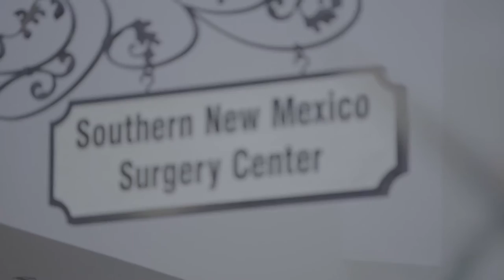New Mexico Bone and Joint Institute - Orthopedic Surgery Practice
WELCOME TO NEW MEXICO BONE & JOINT INSTITUTE
The New Mexico Bone & Joint Institute proudly serves the Southern New Mexico Community. We strive daily to provide incredible customer service so those requiring orthopedic and pain management can live pain free, contributing productively to our community. We promise to uphold our values toward each other and our patients: Professionalism, Integrity/Honesty, Teamwork, Communication and Happiness. We look forward to seeing you in one of our locations: Alamogordo, Ruidoso, Las Cruces.

las cruces office building

LAS CRUCES OFFICE

VIEW MAP & DIRECTIONS

Alamogordo office building

ALAMOGORDO OFFICE

VIEW MAP & DIRECTIONS

Ruidoso  office building

RUIDOSO OFFICE

VIEW MAP & DIRECTIONS